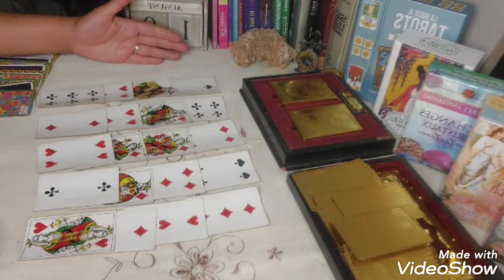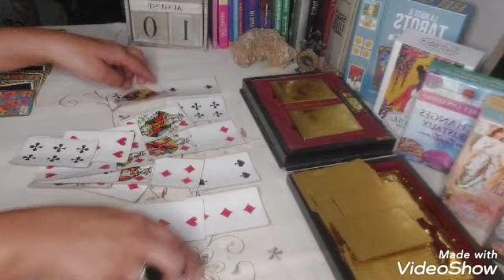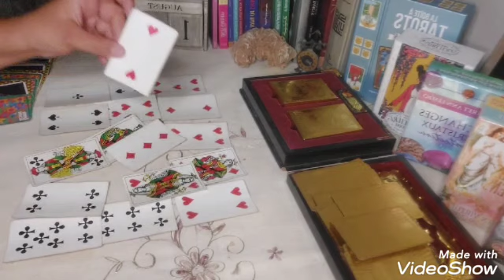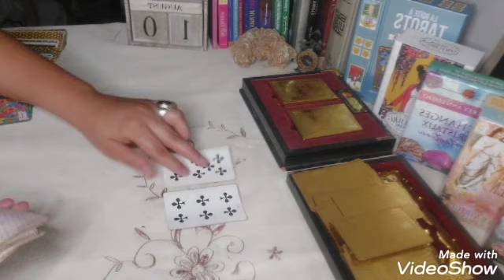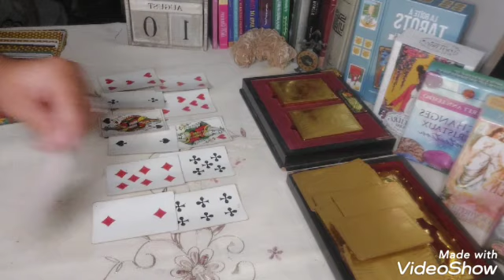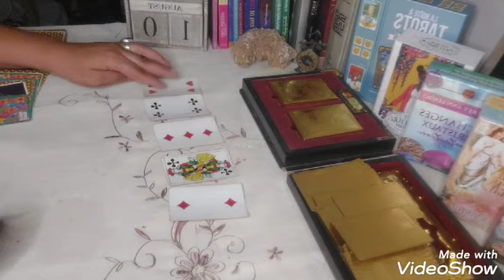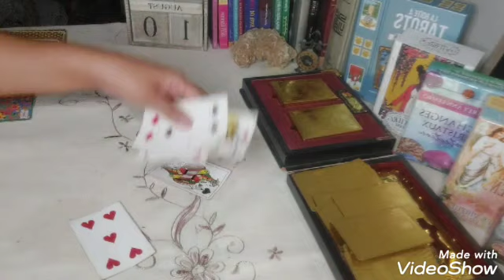اشترك في القناة علق اكثر و فز بالقراءة المجانية سؤال مفصل 🤫🤫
ايناس بنت ايمان 1:00
زهراء سيد جعفر 3:10
اية بنت مريم 5:50
نور بنت عائشة 7:40
داليا بنت هناء 9:40

رقم الواتساب السابق لم يعد على ملك ام مسك 🚫🚫🚫
💞رقم الواتس الجديد
 للحجز و التواصل عالانستغرام الانستغرام

Yasmin tarot

Yasmin tarot

Yasmin tarot

Yasmin tarot